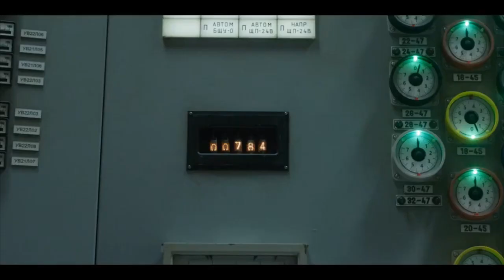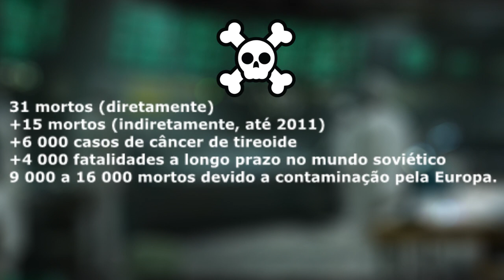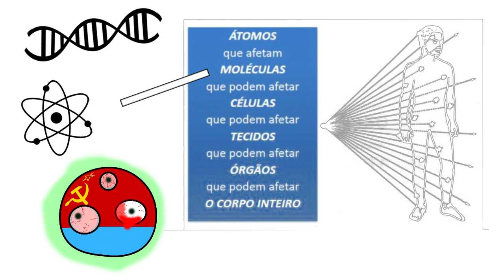Chernobyl Simplificada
Gratidão por você ter assistido meu vídeo
Fiz quase tudo por conta própria, todas as countryballs, até o foguinho de madeira, deu muito trabalho. O esforço foi sincero, pois caso você tenha gostado do meu vídeo, já valeu a pena cada hora de edição e estudo.

Aos seguintes, obrigado pelo apoio e por ajudar nas minhas pesquisas para o vídeo.

Prof. Luiz Reis (@TudoSobreDefesa ) - I.G. @canalmilitarizando

Mestre Renato H M De Oliveira - I.G. @_militarynews

Mestre Vinio Cintra e Oliveira elevenlabs.io